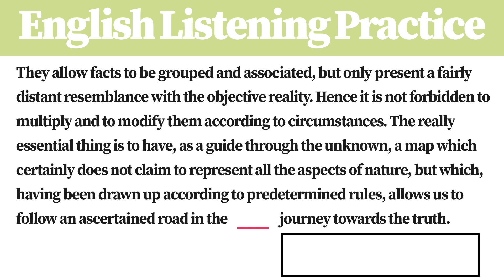[1 Minute] English Listening Practice BZ3